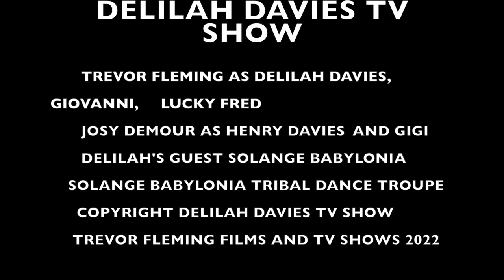DELILAH DAVIES TV SHOW EPISODE 27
DELILAH DAVIES INTERVIEWS PEOPLE FROM ALL WALKS OF LIFE.